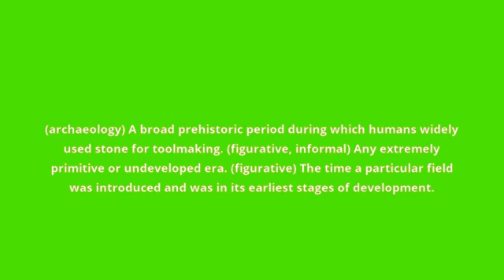what is the meaning of Stone Age